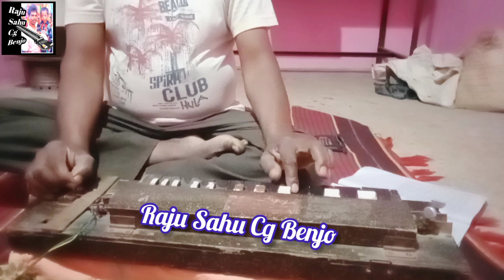Sau Saal Pahle MujheTumse Pyaar tha | Benjo | Raju Sahu Cg Benjo | New Superhit Song | Purane Gane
हैलो दोस्तों! हमारे इस यूट्यूब चैनल मे आपका स्वागत है ,अगर आपने हमारे इस चैनल को सब्सक्राईब  नहीं किया है तो अभी सब्सक्राईब कर ले ताकि हमारी नयी विडियो आसानी से आप तक पहुँच सके|

हमारे छत्तीसगढ़ की परम्परा सुवा, करमा,ददरिया, रामधुनी, फाग,नाचा,पंडवानी, देवी जस गीत, लोक गीत और अन्य कार्यक्रम का वीडियो देखने के लिए हमारे चैनल Sahu Creation Balod को लाईक शेयर सब्सक्राइब जरूर करें

cg banjo pad mix.
cg Casio song.
cg banjo song.
Raju Sahu Cg Benjo
Casio kaese sikhe.,
सुपरहिट छत्तीसगढ़ी संगीत,
Suparhit Chhattisgarhi Sangeet,
Suparhit Chhattisgadi Dhun,
पैड बेंजो मिक्स धुन,
Paid Benjo Mix Dhun,
SANGEET CG,SANGIT CG,
संगीत सीजी,
SANGEET CG DJ,
CG BENJO DHUN,
CG SONG,
OLD CG SONG,
DHUMAL SONG,
CG SUPARHIT MUSIC,
CG BEST MUSIC,
सीजी बेस्ट म्यूजिक,
LOKDHUN,
लोकधुन,
CG VAYRAL SONG,
BENJO PAID HIT DHUN,
SUPARHIT CG MUSIC,
DJ SONG,
CG DJ,CG
new cg song
son ke nathni song
Mor bar lede na raja new cg song
cg benjo pad special
cg song
benjo pad mix
new cg benjo dj remix
music benjo dhun
cg benjo raju sahu
Super hit new cg song benjo special
benjo special new cg song
cg benjo
cg benjo pad
cg benjo pad mix
chhattisgarh famous benjo dhumal party
cg famous benjo dhumal
benjo dhumal
cg benjo pad dhumal
cg all famous dhumal
benjo dhumal group
benjo dhumal video cg
cg new benjo dhumal video song
cg Casio song.
cg banjo song.
Casio kaese sikhe.,
सुपरहिट छत्तीसगढ़ी संगीत,
Suparhit Chhattisgarhi Sangeet,
Suparhit Chhattisgadi Dhun,
SANGEET CG,
SANGIT CG,
संगीत सीजी,
SANGEET CG DJ,
CG BENJO DHUN,
CG SONG,
OLD CG SONG,
DHUMAL SONG,
CG SUPARHIT MUSIC,
CG BEST MUSIC,सीजी बेस्ट म्यूजिक,
LOKDHUN,
लोकधुन,
CG VAYRAL SONG,
SUPARHIT CG MUSIC,
DJ SONG,
CG DJ,
CG
cg benjo dhumal video song
cg famous dhumal benjo pad
dumarpani dhumal group
sapwala baja party cg
cg audio video song

कृपया ध्यान दीजिए :- यह चैनल किसी गलत उपयोग के लिए नहीं बनाया गया है अगर मैंने आपका कोई गाना या विडियो अपलोड किया है, और यदि आप इसे हटाना चाहते हैं तो यहाँ कुछ करने से पहले हमसे सीधे संपर्क करे- आपके वीडियो व गाने को हटा दिया जायेगा _ इमेल के माध्यम से मुझसे संपर्क करे या यूट्यूब निजी मैसेजिंग सिस्टम से संपर्क कर सकते हैं!

आपसे निवेदन है कि किसी भी तरह के कापीराइट स्ट्राइक का उपयोग ना करें-: धन्यवाद-:⛔warning⛔Fake स्टाइक करने वाले पर कानूनी कार्रवाई की जाएगी अगर वीडियो अच्छा लगे तो मेरा चैनल को सब्सक्राइब जरूर करे l